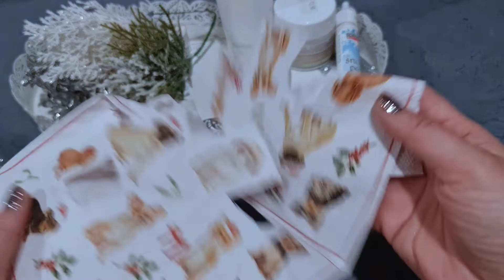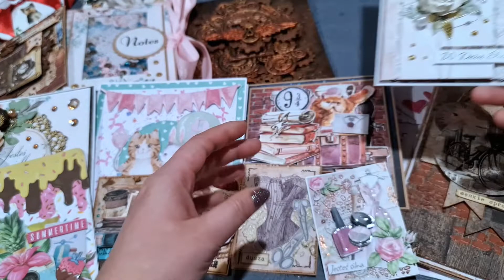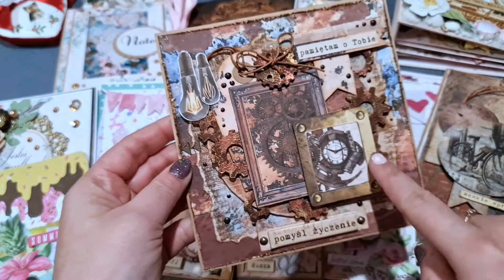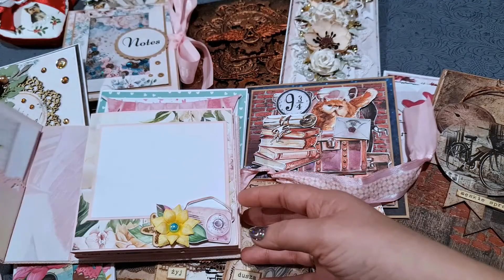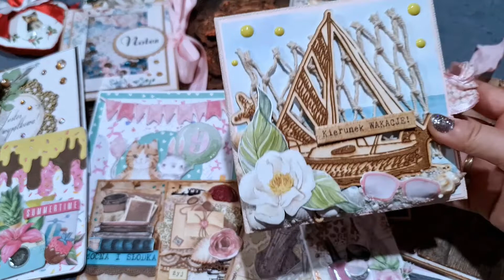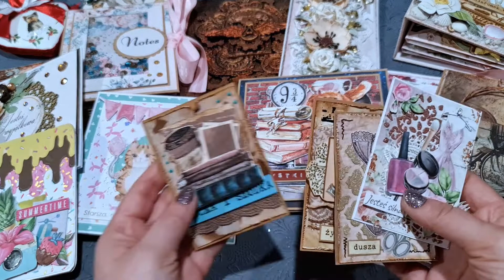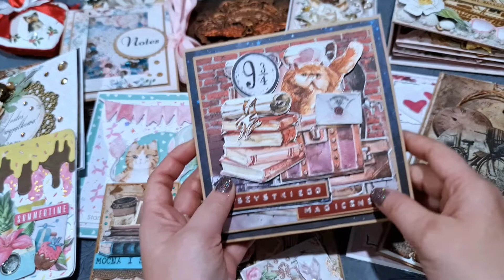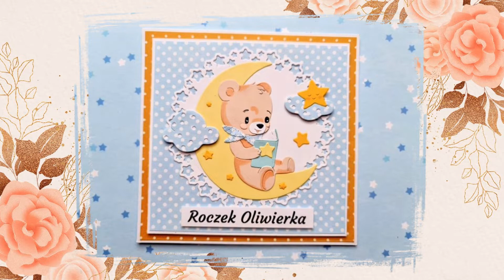Bombki i podsumowanie roku 2021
Witam Was już w ostatnim filmiku w roku 2021. Chciałam jeszcze pokazać moje ostatnie prace świąteczne czyli bombki. Do tego razem z Wami podsumuje sobie cały rok, co się udało, co niekoniecznie, opowiem również o moich planach na Nowy Rok, a na koniec chciałam złożyć życzenia noworoczne, dlatego mam nadzieje, że zostaniecie do końca. Po życzeniach będzie jeszcze zdjęciowy pokaz wszystkich moich prac jakie wykonałam w 2021 roku. Serdecznie zapraszam na taki filmik, a już wkrótce opowiem o moich ulubieńcach scrapowych, ale to już w styczniu :)